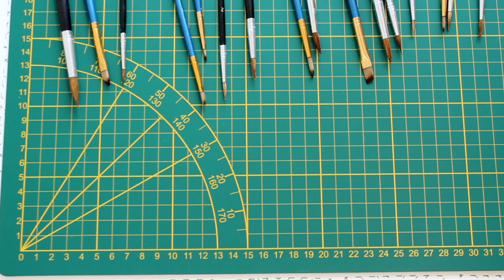Apple Tree Painting - Easy Painting - Vera's Creations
On my channel you can find mostly videos of DIY.

- Paper
- Paint Brush
- Paint

* Filming equipment *
- Canon 1300D
- Hama camera Stand